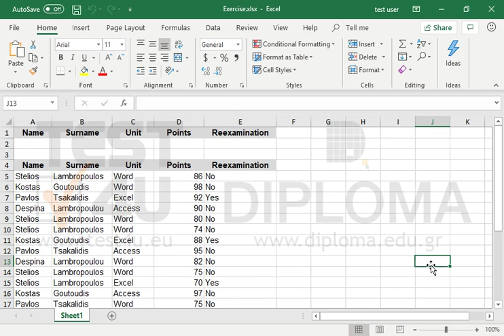Display in the cell G1 the number of people from the cell range A5:E28 who were examined in Word...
Display in the cell G1 the number of people from the cell range A5:E28 who were examined in Word and achieved a score higher than 90 points.